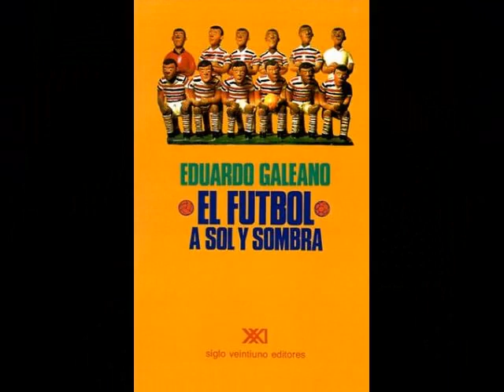Eduardo Galeano - El futbol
Este libro rinde homenaje al fútbol, música del cuerpo, fiesta de los ojos, y también denuncia las estructuras de poder de uno de los negocios más lucrativos del mundo.

"La tecnocracia del deporte profesional -escribe el autorha ido imponiendo un fútbol de pura velocidad y mucha fuerza, que renuncia a la alegría, atrofia la fantasía y prohibe la osadía. Por suerte todavía aparece en las canchas, aunque sea muy de vez en cuando, algún descarado carasucia que se sale del libreto y comete el disparate de gambetear a todo el equipo rival, y al juez, y al público de las tribunas, por el puro goce del cuerpo que se lanza a la prohibida aventura de la libertad."

Cuando era niño, Galeano quería ser jugador de fútbol, pero sólo jugaba bien, y hasta muy bien, mientras dormía.
Escribiendo este libro, ha querido hacer con las manos lo que nunca pudo hacer con las piernas.